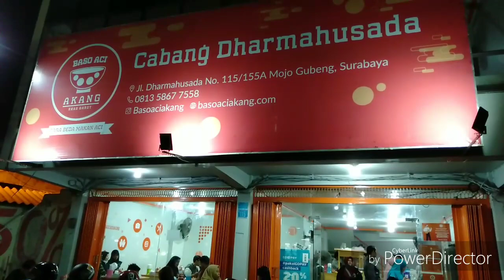Baso Aci akang || Jl dharmahusada Surabaya || Kuliner Surabaya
Bakso Aci Akang. No MSG. Djamin ketagihan.